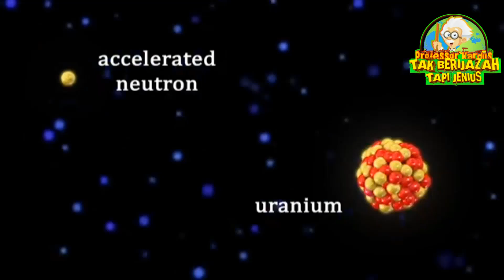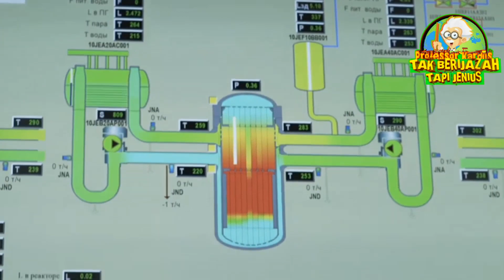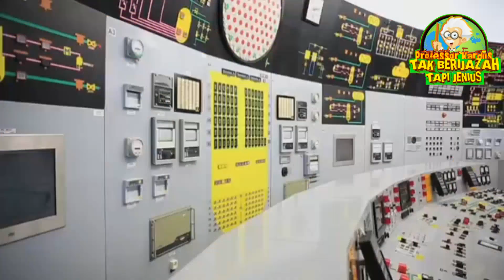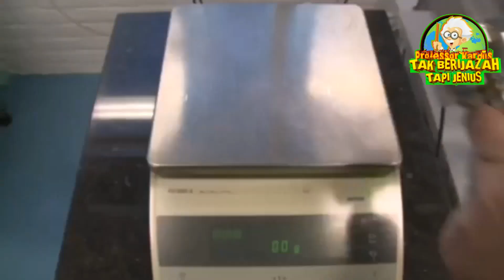Bagaimana IAEA Mengawasi Seluruh Reaktor Nuklir Di Dunia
Regulasi Pengawasan Segala Bentuk kegiatan Yg menggunakan Energy Atom Sangat Diawasi. IAEA Yg merupakan Lembaga Atom Internasional Yg bernaung Di bawah Bendera PBB Mengatur Segala Aspek Dan Kepentingan Yg Berhubungan Dengan Industri Nuklir Dan pemanfaatan Tenaga Atom... Bagaimana Ya proses Regulasi Yg Dijalankan oleh lembaga atom ini penasaran langsung saja mari kita simak video nya dan jangan lupa Like dan Subscribe di Channel Profesor Kardus Tak Berijasah Tapi Jenius